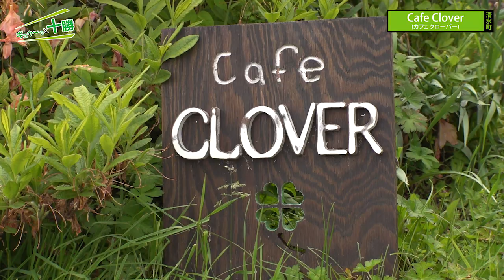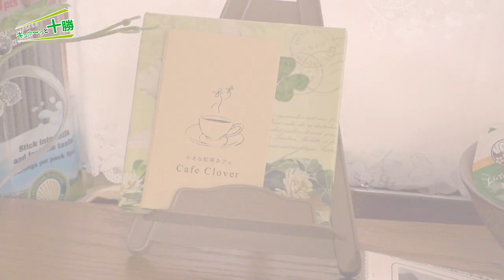Chai8月号 巻頭特集「Cafe Clover」